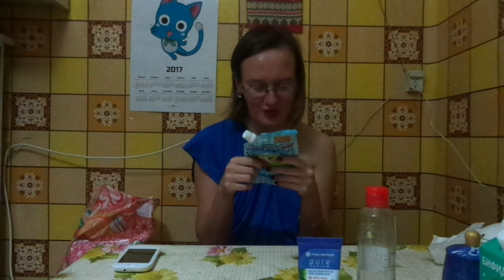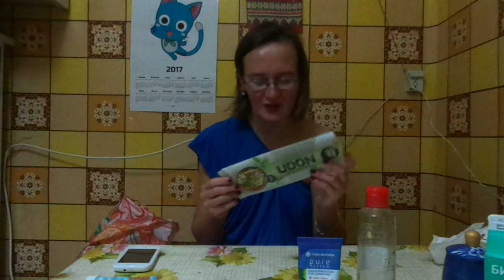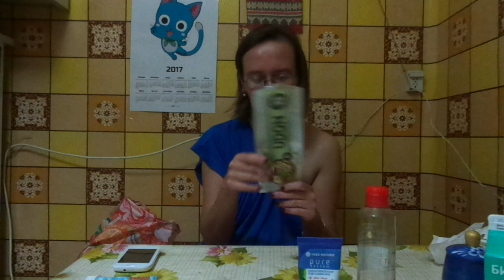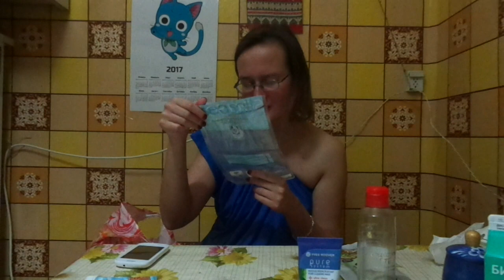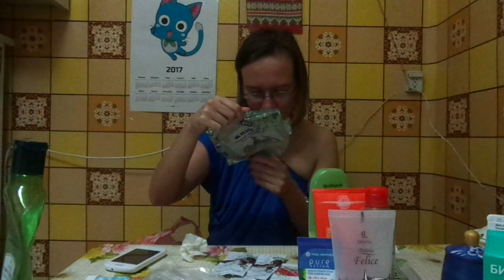пустые баночки август 2017